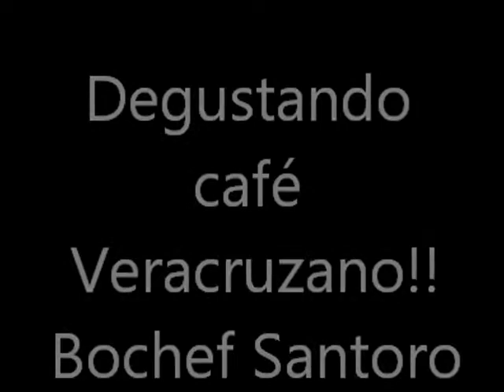Cata de café San Felipe, Iniciando como Barista en México.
Probando y gustando un excelente grano, de un puntaje alto con notas a frutos rojos y chocolate. Ha sido una delicia y un gusto saber que este café se va a Europa la fina esta ubicada en Cerca de Peñuela,Ver.
Tik-Tok: bochefsantoro